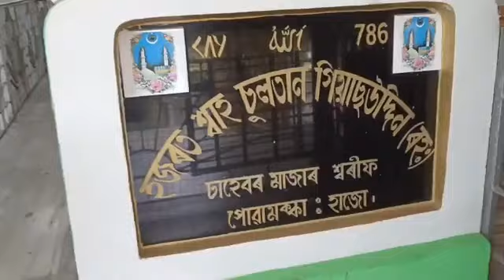History of Powamucca Hajo